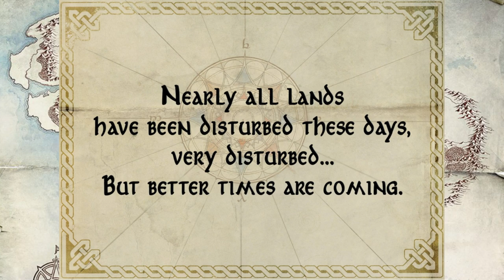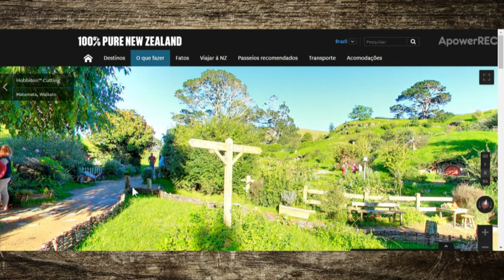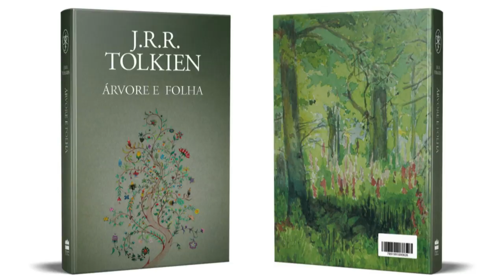Notícias Março 2020 | TT News 46 (VEDA 03)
O VEDA continua mas a programação habitual do TT mantém-se e não poderíamos começar abril sem falar das novidades de março. Apesar de poucas e de nem todas serem positivas, tínhamos de as trazer até vocês! Falamos sobre a série LOTRoPrime, os filmes de Peter Jackson, o novo lançamento inédito de Árvore e Folha e uma nova estatueta de Gollum. Confiram todo no terceiro dia de VEDA!

Want to make subs for our videos and help spread Fantasy around the world?

Quer legendar nossos vídeos e ajudar a espalhar a Fantasia pelo mundo?

CONFIRA TAMBÉM!

MÍDIAS SOCIAIS

PARCEIROS

*TRILHA SONORA*

LOTRonPrime, Árvore e Folha, Tree and Leaf, TolkienTalk, JRRTolkien, Tolkien, VEDA